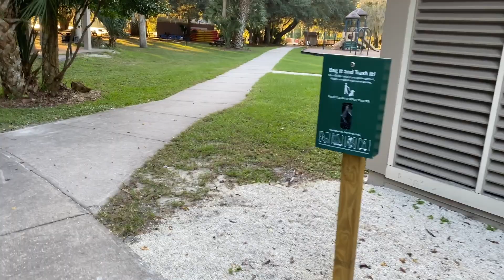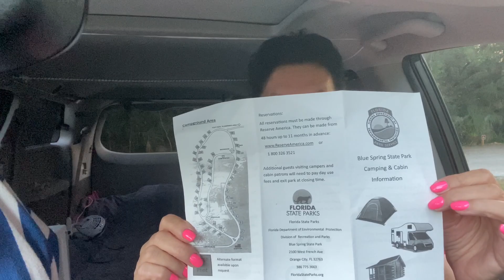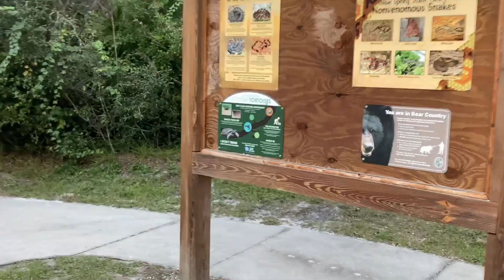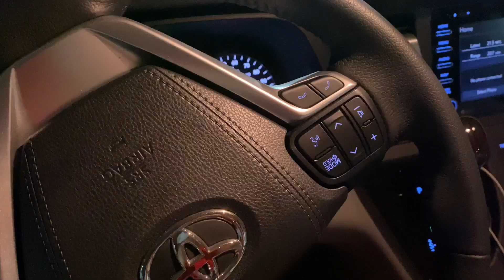🔴 США - страна для ЛЮДЕЙ 🔴 ОБЖОРСТВО на ночь глядя ЛИШНИЕ КАЛОРИИ после плавания 29.10.2020